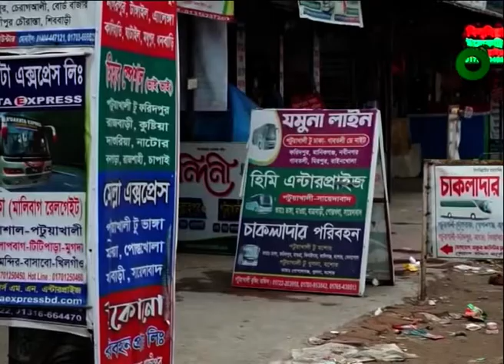৫ ঘন্টায় ঢাকা-পটুয়াখালী, খুশি যাত্রী এবং চালকরা | Dhaka to Patuakhali Bus Service | Padma Bridge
»» Office Address:
42, Shaheed Sangbadik Selina Parveen Sarak, Malibag 1217 Dhaka, Dhaka Division, Bangladesh